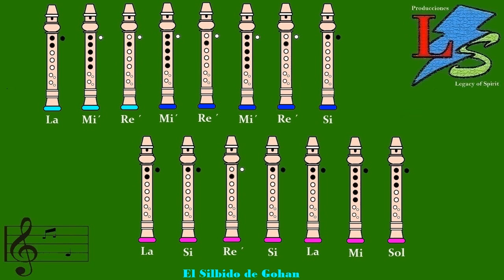El Silbido de Gohan en Flauta Dulce "Con Notas Explicadas"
El Silbido de Gohan en Flauta Dulce | Tutorial Paso a Paso